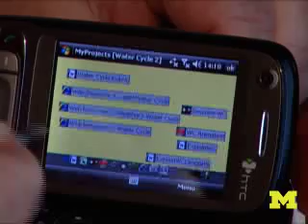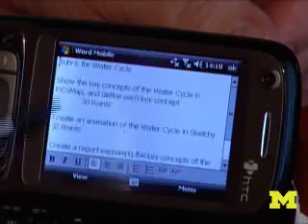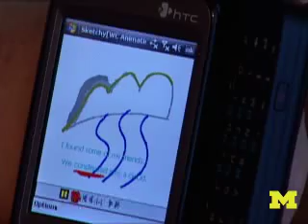Cell phones as classroom computers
Prof. Elliot Soloway discusses how smartphones can be used as low-cost computers for education.